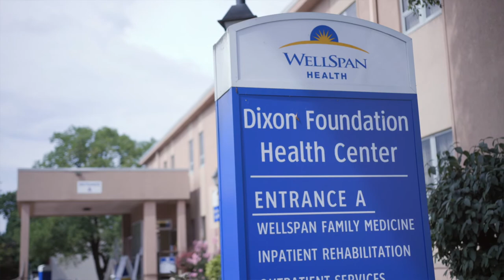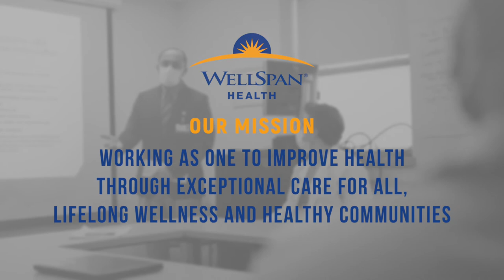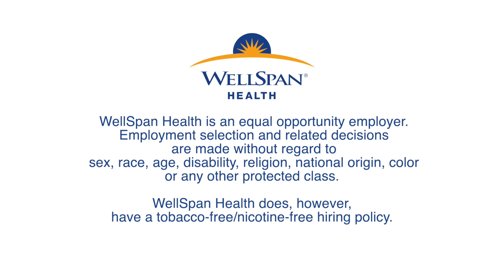WellSpan Good Samaritan Hospital Family Medicine Residency Program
Excellent foundation in Family Medicine, providing the full-spectrum of inpatient, outpatient and OB/GYN care in a supportive, family-like environment.